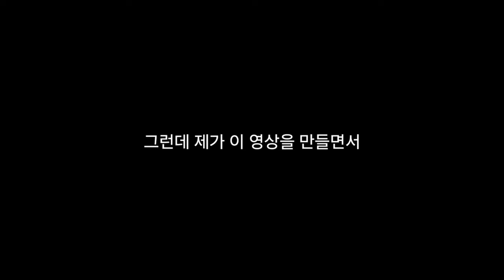제가 선수핑기지에서 허허를 찍었었네요 (수정사항:허허는 현재 푸바오 옆 방사장에 있습니다)